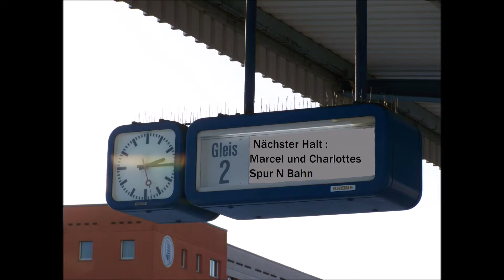Sendung Nr 15 VT 643 Talent